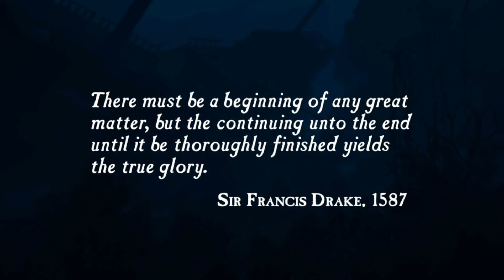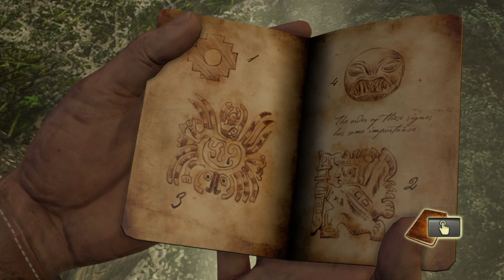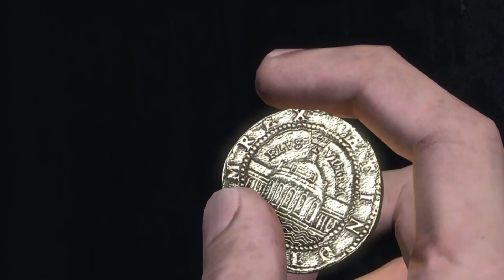Sic parvis manga - Uncharted Drake's Fortune [Part 1]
Today we start the Uncharted journey with the first game in the series